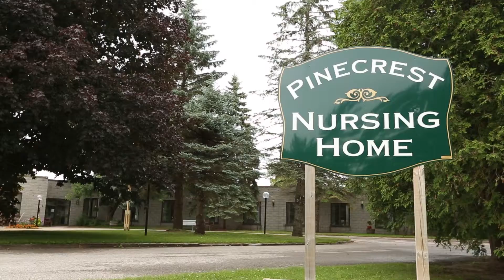Pinecrest Long-Term Care Home